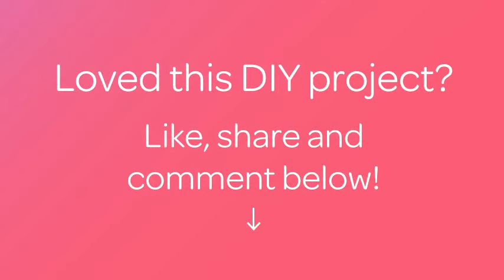How To Make A Beautiful Butterfly Gift Tag - DIY Crafts Tutorial - Guidecentral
About this DIY project:
- Title: Make A Beautiful Butterfly Gift Tag

Supplies:
- White cardstock
- Patterned paper
- Vellum paper
- Scissors
- Glue stick
- Bakers twine
- Xacto knife
- Hole punch
- Butterfly stencil
- Pencil